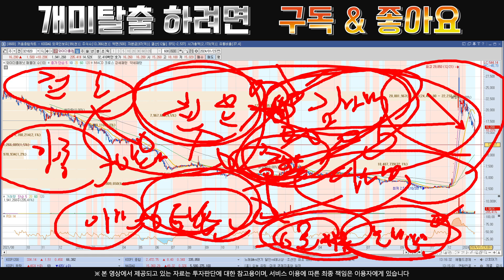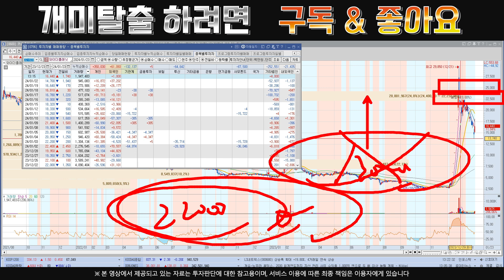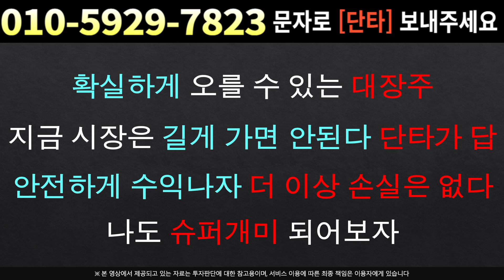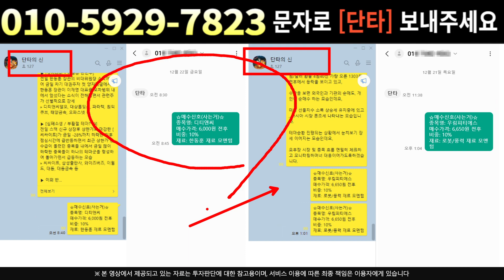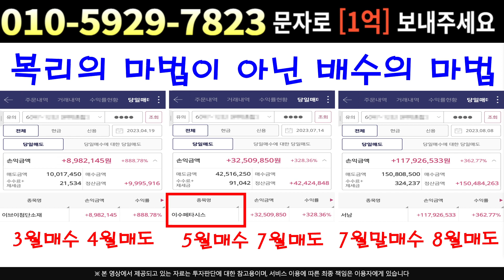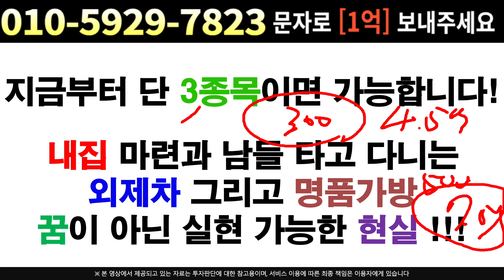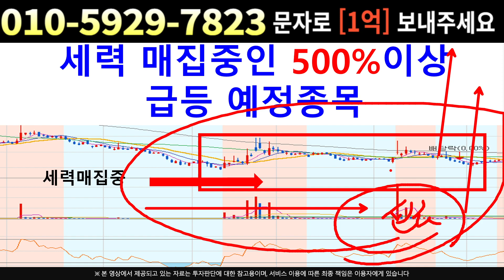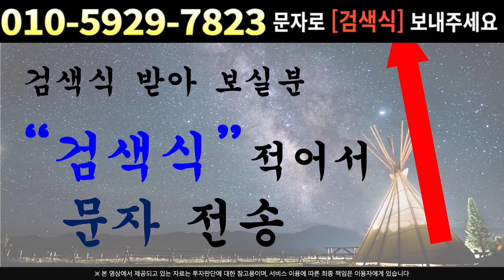[주식]와이더플래닛 - 이번 매도물량 누군가 개입 뒷세계 검은손이 등장하다